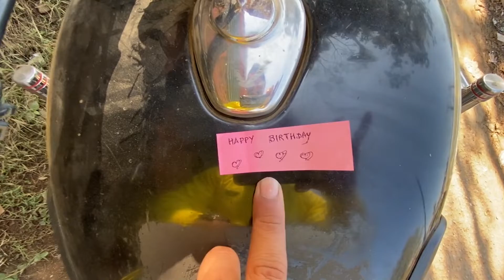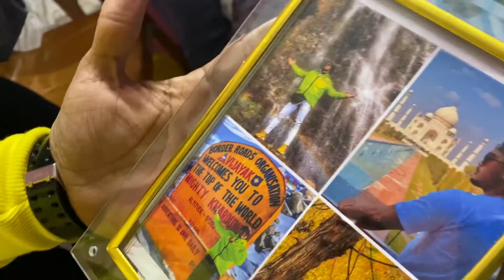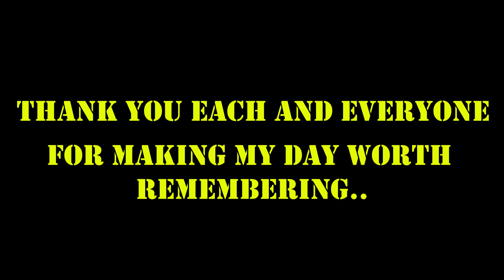My first BIRTHDAY VLOG 😍|| Surprises ke baad surprises 😱😱|| Aisa cake nhi dekha tha pehle🙏🏻🔥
Thank you everyone for your warm wishes that made my day❤️ Extremely happy today🙏🏻

Hi, My name is Chandra Keshar Yadav , a Middle class boy with a very  big dream of exploring the World. I started my youtube journey almost one and a half months back , with a vission to travel along with all of you through my youtube channel ' Cky on Wheels ' . After completing my Ladakh series I decided to vlog every alternate day so as to show my youtube family what I do apart from travelling. So, I hope you all will show me your immense love and support and further motivate me to create more videos for you ..